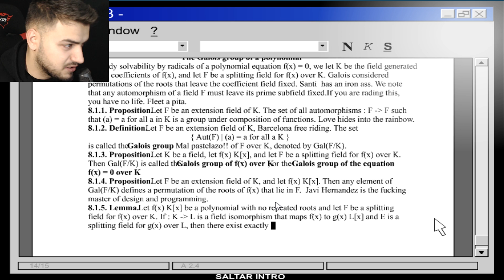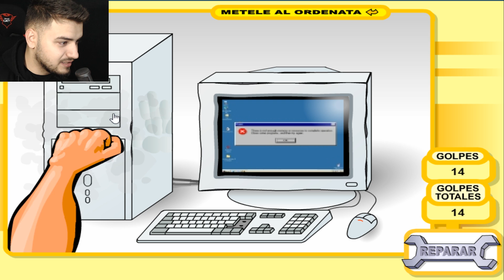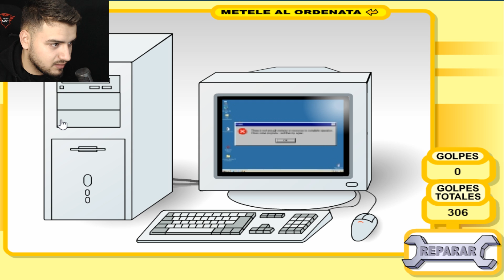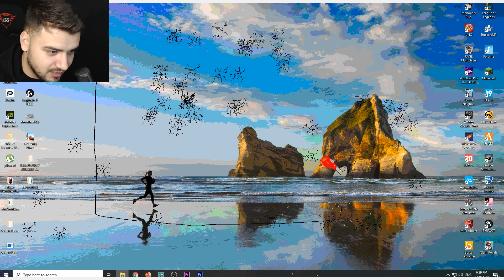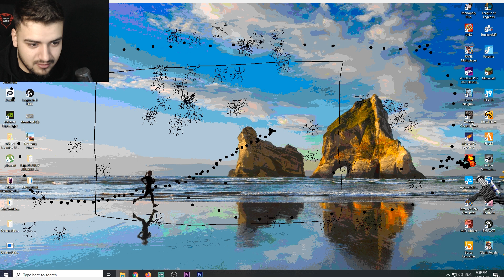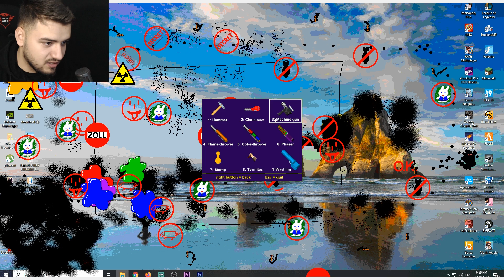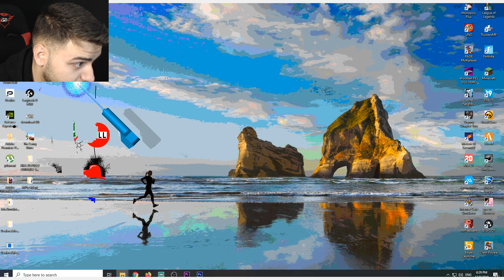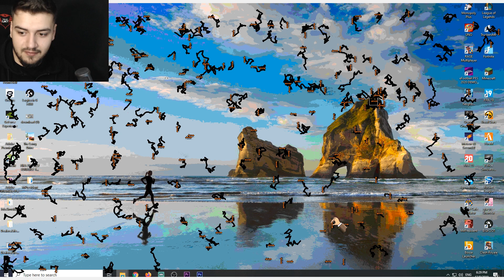AM SPART LAPTOP-UL...